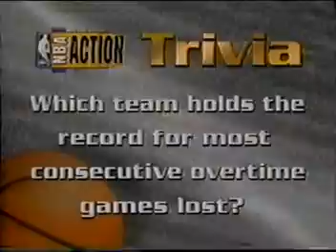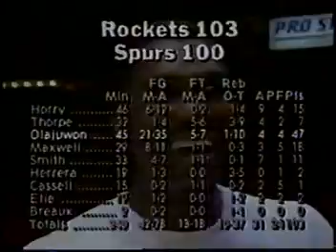1994/1995 - Philadelphia 76ers vs Los Angeles Lakers